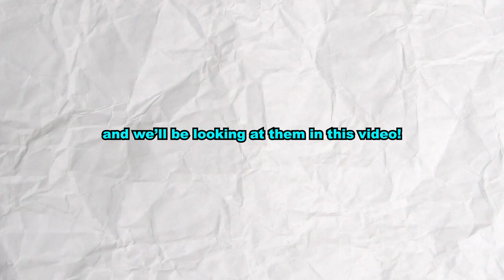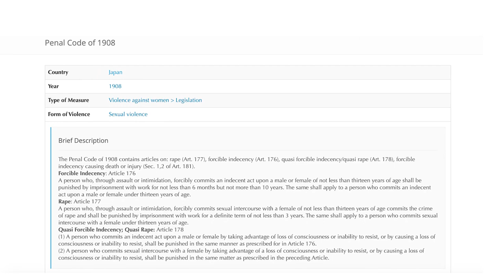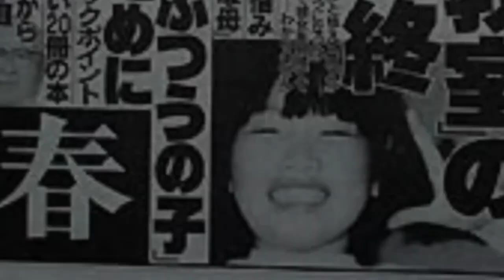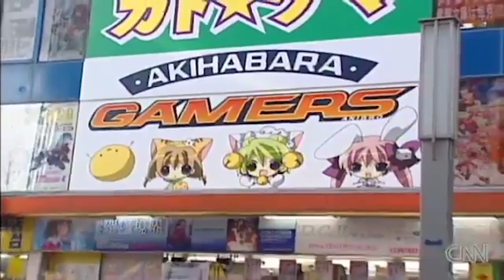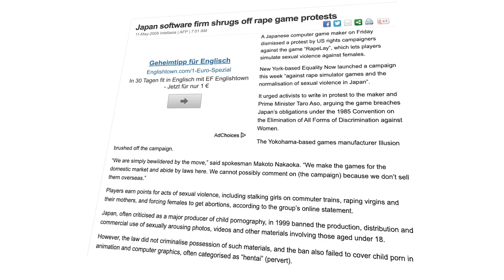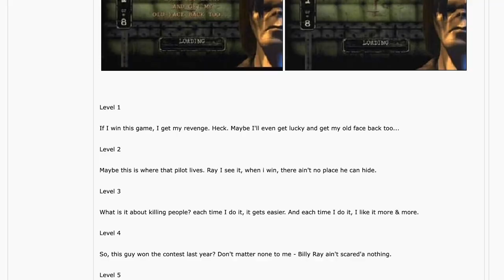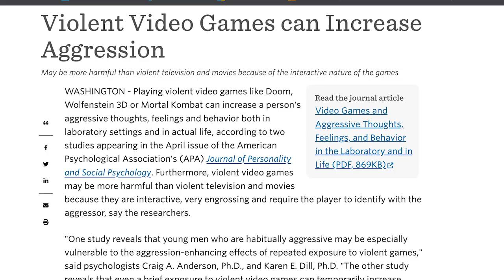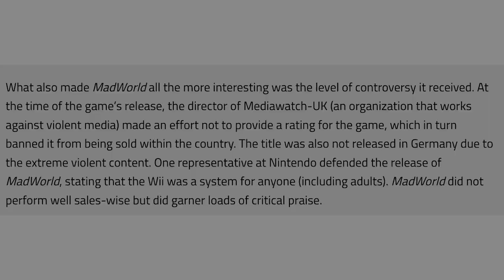The Most Unsettling and Controversial Video Games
Imagine this!

You’re scrolling online to find a cool and action packed game to play online.

You stumble upon on Amazon to find some used games but while looking through the long list of games, you find one named

“Rlay” and no this isn’t a joke….

Rlay was a Simulator game that was once being sold on Amazon… but this isn’t the only controversial game as there have been numerous games that have been created and we’ll be looking at them in this video!

Songs Used In Order (with timestamps)

Lumz - Spin Master Mugen (Starts at 00:00)

 Yume 2kki OST - Silent Sewers (Starts at 4:42)

Yume 2kki OST - Radiant Ruins Pinwheel Bridge (Starts at 8:14)

Shop - Legend of Zelda Ocarina of Time OST (Starts at 13:09)

Timestamps:

Intro: 00:00

Border Patrol: 00:28

177: 1:21

Nevada’s Blade: 2:27

R lay: 4:42

Twisted Metal: Black: 8:14

MadWorld: 10:53

Outro: 13:09